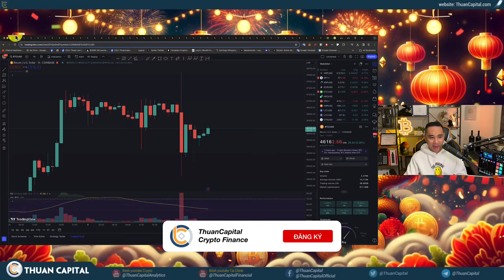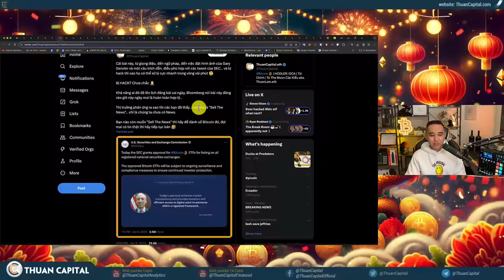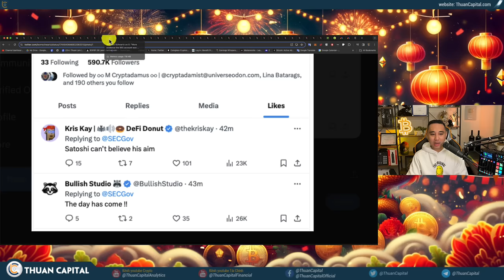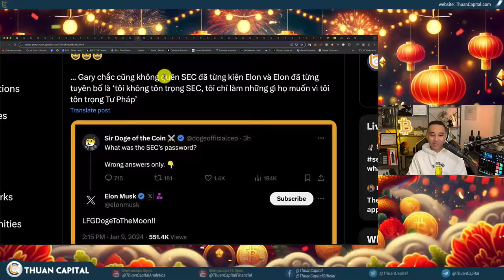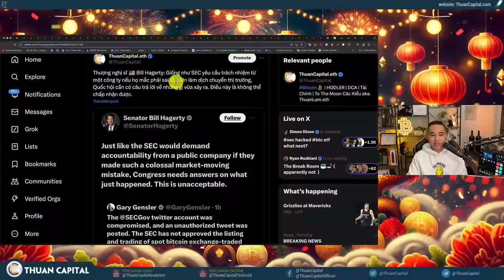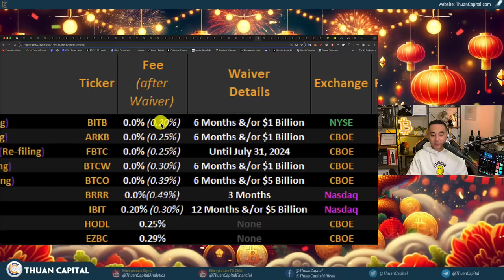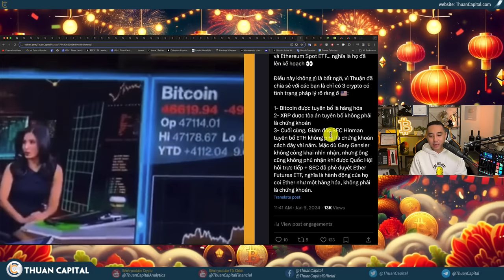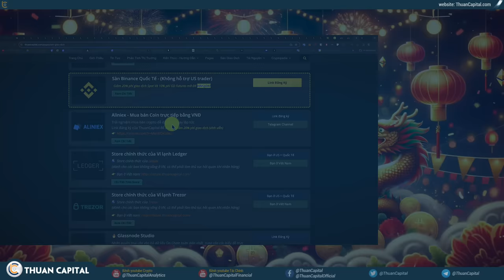1796 - SEC HACK OR NOT?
⏱️ TIMESTAMPS
00:00 - Man oh man, chuyện gì đang xảy ra - Các thuyết âm mưu
02:50 - Tweet chấp nhận Bitcoin ETF từ SEC - Twitter của SEC bị HACK
07:51 - Các nghi vấn về tweet giả của SEC về Bitcoin ETF
09:41 - Nhiều kênh nổi tiếng bày tỏ quan điểm về vụ việc của SEC ngày hôm nay
13:36 - Bỏ phiếu về tình hình của SEC hiện tại
14:55 - Elon Musk điều tra vụ hack tài khoản X của SEC
15:55 - Elon Musk từng phát biểu không tôn trọng SEC
17:24 - Better Market CEO, người thân cận với Gary Gensler và Elizabeth Warren đánh lạc hướng mọi người
19:24 - CNBC định hướng người xem sang việc Twitter bị hack
20:16 - Gary Gensler có rất nhiều kẻ thù, SEC sẽ đối mặt với các điều tra
21:46 - Account Twitter của SEC bị hack - báo cáo điều tra sơ bộ từ X
23:13 - hượng nghị sĩ 🇺🇸 Bill Hagerty: Giống như SEC yêu cầu trách nhiệm từ một công ty nếu họ mắc phải sai lầm lớn làm dịch chuyển thị trường
23:55 - CFTC sẽ phụ trách điều tra vụ việc của SEC? 👀
25:20 - Bitcoin spot ETF vẫn sẽ được chấp thuận
25:43 - 🔥 James Seyffart (Bloomberg) nói là nhìn sơ qua các đơn cập nhật vừa nộp cho SEC
27:34 - Cập nhật Cuộc chiến phí giao dịch đang rất khốc liệt
29:12 - Đồng sáng lập của Valkyrie, Steven McClurg, nói với Tạp chí Fortune là đang chờ thông tin được phê duyệt vào ngày mai
29:56 - Gary Gensler lên bài cảnh báo về đầu tư crypto nữa từ SEC
32:25 - Tiếp theo có thể là XRP Spot ETF và Ethereum Spot ETF 👀
34:16 - Tether lại in tiền
35:14 - New York Times phát hành danh sách top 52 địa điểm du lịch cho năm 2024 và El Salvador 🇸🇻 xếp hạng thứ 33
36:13 - Sàn Upbit chính thức được cấp phép tại Hàn Quốc
36:54 - Cập nhật thị trường tài chính truyền thống và các altcoin
37:58 - X thông báo hợp tác với Shopify, hiện vẫn chưa rõ chi tiết.
38:36 - Ưu đãi dành riêng cho cộng đồng ThuanCapital